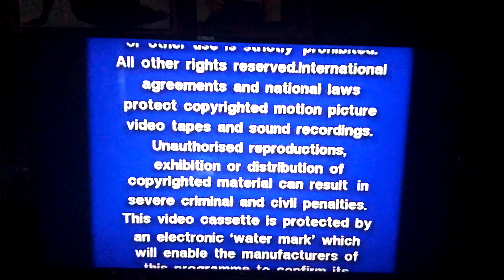Les Miserables UK VHS (1998)